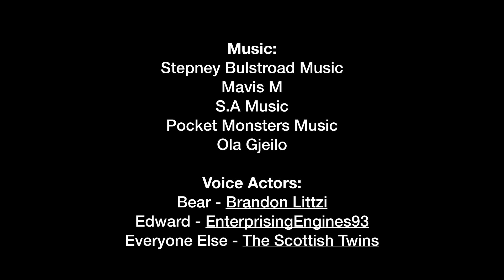RWS Continued: Friends New and Old - Bear The Hymek Diesel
I hope you all enjoyed this episode. I can’t wait for you to see the future videos! What character/s could be the lead/s in the next episode?

I AM NOT ASSOCIATED WITH MATTEL AND DO NOT MAKE MONEY OFF OF THIS